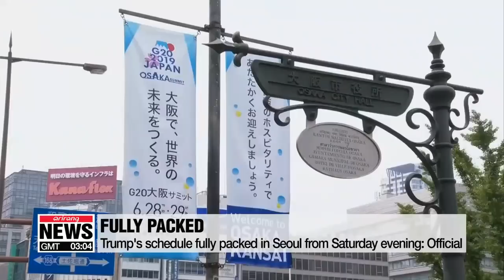President Trump has no plans to meet with N. Korean leader during his visit to Seoul: Official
美, 트럼프 방한중 "김정은 만날 계획 없다"…DMZ 방문은 열어놔

We're only days away from U.S. President Trump's visit to Seoul,... and while the details of his visit are still under wraps,... a U.S. official says,... Trump will be meeting President Moon Jae-in here,... but not North Korean leader Kim Jong-un.
Lee Ji-won has more.
U.S. President Donald Trump has no plans to meet with North Korean leader Kim Jong-un during his two day visit to South Korea starting this Saturday.

Seoul-based Yonhap News Agency reported that a senior U.S. administration official said this to reporters in a phone call on Monday.
He reportedly added that President Trump will be in Seoul to see President Moon Jae-in and that there is a lot to cover on their alliance and North Korea during their two days together.

The two leaders will be comparing notes on the current situation with Pyeongyang and discussing their bilateral trade agreement, which had been altered earlier this year.
When asked if Chinese President Xi Jinping's recent summit with the North Korean leader pressures President Trump, the official mentioned Trump's announcement that he had received a birthday card from Kim Jong-un and said that the door to diplomacy is still open.

He added that President Trump made clear that nuclear weapons must be dismantled and that he expects a final fully verified denuclearization,... thus he does not see that President Trump is feeling pressured under any circumstances.

While not confirming President Trump's possible visit to the demilitarized zone, the official said Trump will head to Seoul late Saturday after he is done with the G20 summit in Japan.
He added Trump's schedule is fully packed from that evening until the next day, and that on Sunday, he will start the day with a meeting with economic leaders followed by various talks with President Moon.

The senior official said President Trump is looking forward to visiting Seoul and meeting his close ally President Moon and stressed that it is another signal that the alliance is stronger than ever.

Meanwhile, the U.S. State Department announced that Special Representative for North Korea, Stephen Biegun, will be traveling to Seoul from Thursday,... a couple of days before Trump arrives in South Korea.
Biegun will sit down with his counterpart Lee Do-hoon , representative for Korean Peninsula peace and security affairs, but whether or not he will contact and meet North Koreans at the border village remains to be seen.